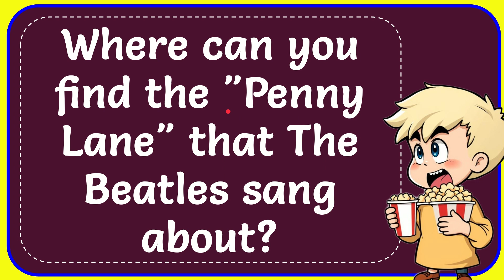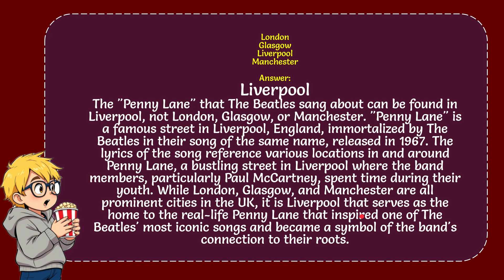Where can you find the "Penny Lane" that The Beatles sang about? Correct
The "Penny Lane" that The Beatles sang about can be found in Liverpool, not London, Glasgow, or Manchester. "Penny Lane" is a famous street in Liverpool, England, immortalized by The Beatles in their song of the same name, released in 1967. The lyrics of the song reference various locations in and around Penny Lane, a bustling street in Liverpool where the band members, particularly Paul McCartney, spent time during their youth. While London, Glasgow, and Manchester are all prominent cities in the UK, it is Liverpool that serves as the home to the real-life Penny Lane that inspired one of The Beatles' most iconic songs and became a symbol of the band's connection to their roots.